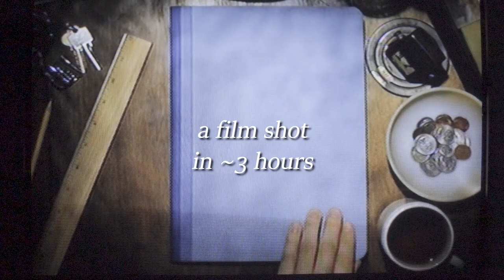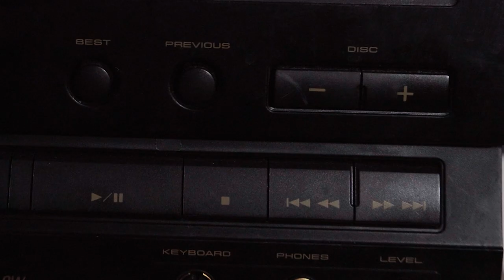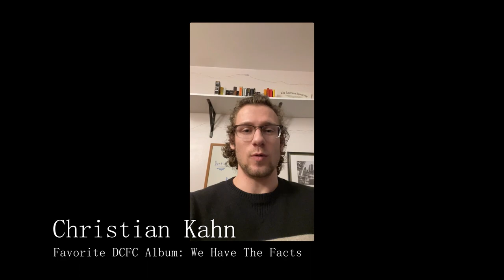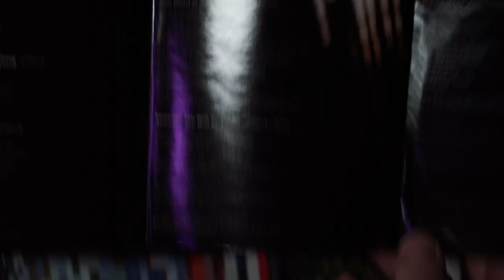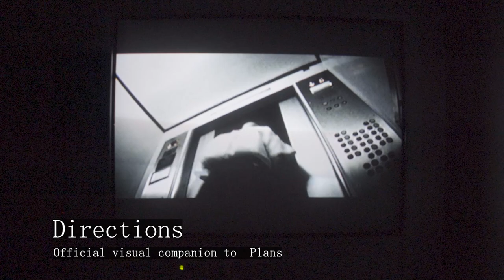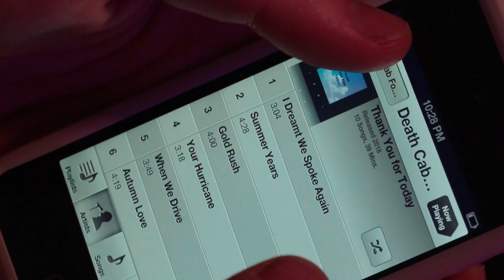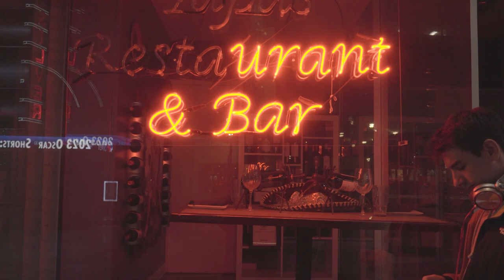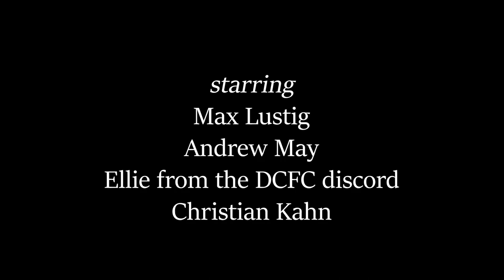Into The Dark - A Documentary on Death Cab For Cutie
Into The Dark is a documentary about my favorite band, Death Cab For Cutie. It explores why myself and so many others love them, including other devoted fans and their anecdotes. Tackling ideas such as why CDs are so cool to why people listen to sad music, this chronicle captured in one night is crafted with passion and pure human spirit.

Directed By:
Max Lustig

Producer:
Elise Hooker

Featuring:
Max Lustig
Andrew May
Christian Kahn
Ellie The Cat from the r/deathcabforcutie Discord

All original footage was captured during the airing of the 2023 Academy Awards as part of Joel Haver's Oscars Film Competition